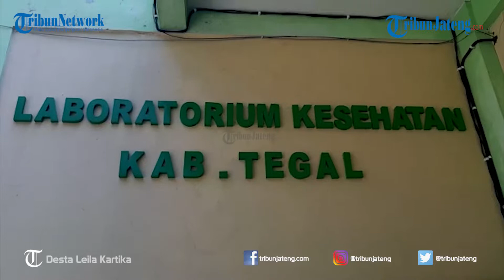Bupati dan Pejabat Tegal Jalani Rapid Test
Selengkapnya Bupati Tegal, Umi Azizah, bersama Wakil Bupati Tegal, Sabilillah Ardie, serta beberapa pejabat eselon dua melakukan rapid tes di UPTD Laboratorium Kesehatan Kabupaten Tegal, pada Rabu (22/7/2020).